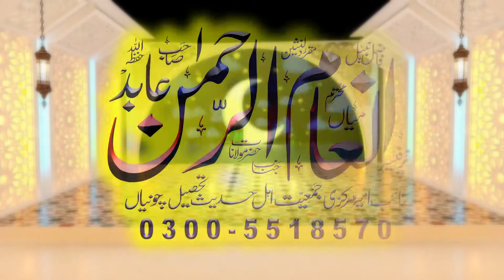Beautifull Speach By Professor Molana Mian Inaam Ul Rehman Abid 2023 By Yazdani Official